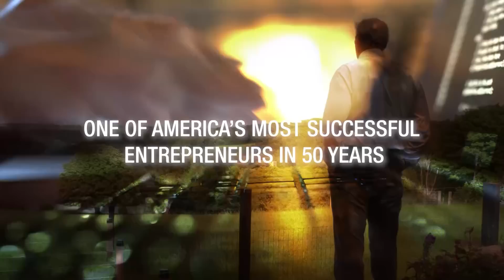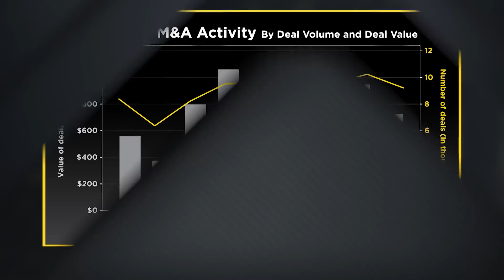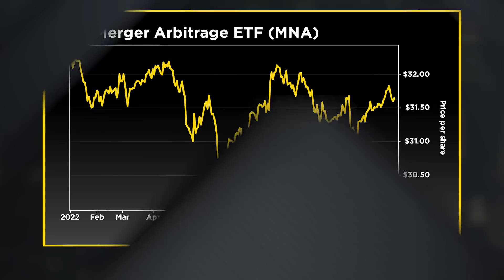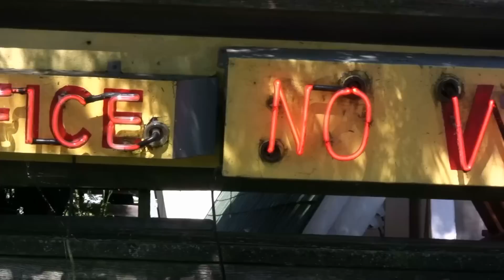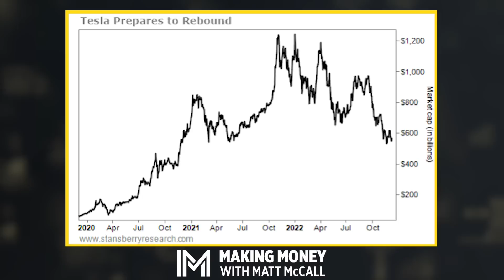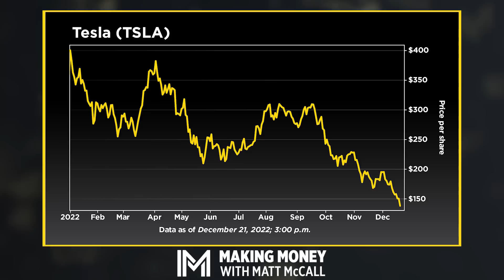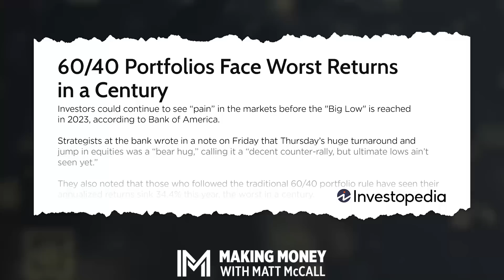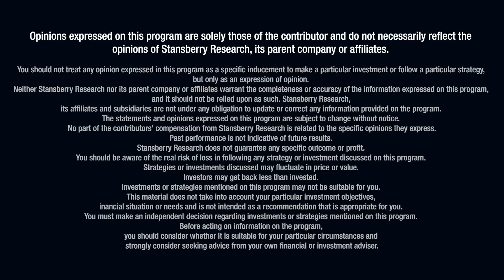Top 10 Predictions for 2023: Part II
You already know his thoughts on gold, oil, and bitcoin. Last episode, Matt unveiled the first five of his predictions for next year. In this episode of Making Money With Matt McCall, Matt and Drew are back to release the rest of their prediction list.

This set is a bit more aggressive, as Matt lays out a bold call for the S&P 500 Index that implies more volatility is ahead. Also, he has a bet on how travel-related stocks will perform. This is Matt’s last podcast of the year – so he made sure it was a good one. Don’t wait to tune in. And be sure to keep coming back for more in the new year.

Read the full prediction report at McCallPrediction2023.com

00:00 Global M&A activity performance
6:34 Healthcare stocks
7:37 IQ Merger Arbitrage ETF (MNA)
8:05 Travel data
15:03 2023 prediction of the EV sector
19:08 2023 prediction of S&P 500